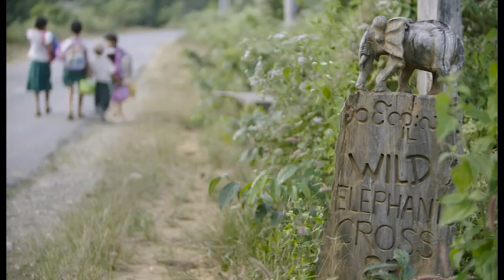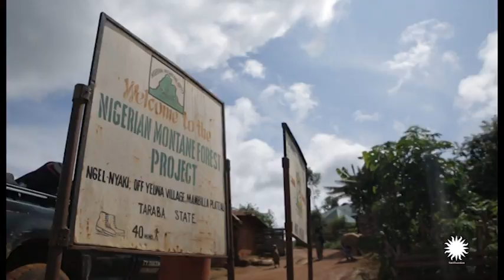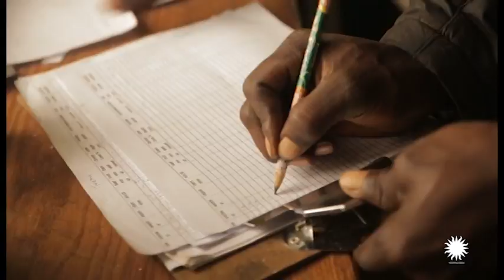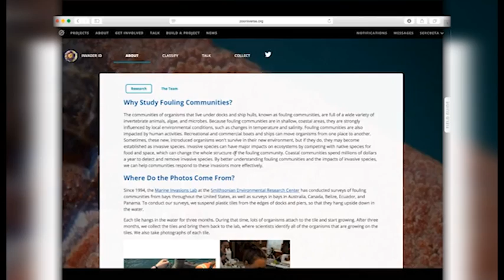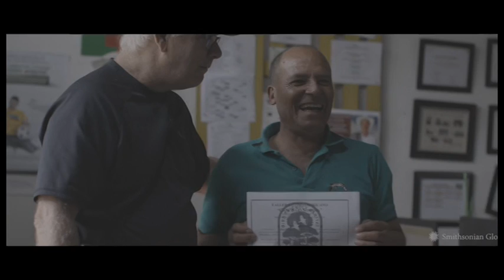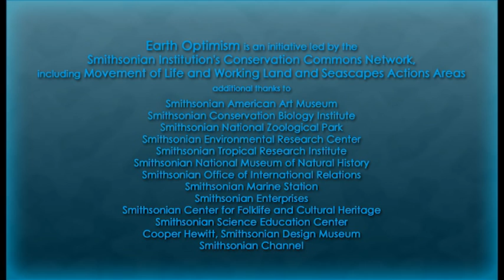Episode 5: Living with Elephants and other Species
Conservation only works when communities are engaged. But what if your neighbor is an elephant? Can we all live together?

Earth Optimism Education Series

This ten-part series is the result of a partnership between the Smithsonian Institution’s Earth Optimism Initiative, the Ministry of Education and Culture of the Republic of Indonesia and the U.S. Embassy in Jakarta.